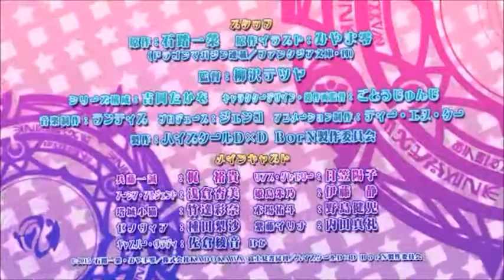High School DxD BorN - Anuncio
Anuncio de la tercera temporada de High School DxD, con el nombre de "High School DxD BorN" que se estrena en el mes de Abril.